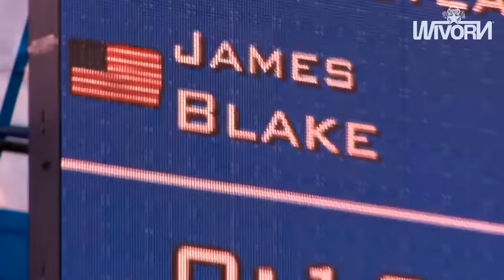When You Finally Take "REVENGE" On Roger Federer! (Tennis' WTF Upsets!)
Hope you enjoy today's video, Don't forger to DROP A LIKE For More Original Tennis content!

After losing to Roger Federer 8 times in 5 years, and winning only one set in eight matches, James Blake finally summoned his inner beast against Roger Federer! In one of the most brutal performances in Tennis history, Roger simply had no chance against him!